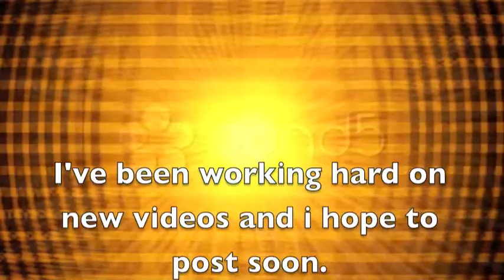I Love It- LPS Music Video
Yay! I love this song.
Sorry for not posting in a long time :(

UPCOMING VIDEOS:
-LPS Paranormal: episode 3 and 4
-Music vids
-NEW VLOGS SOON!!!